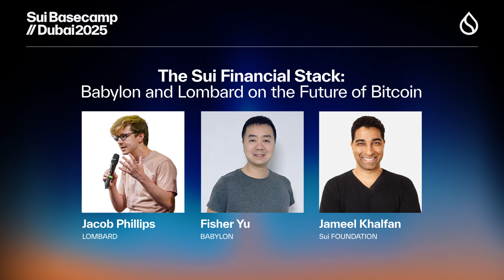The Sui Financial Stack: Babylon and Lombard on the Future of Bitcoin | Sui Basecamp 2025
Jacob Phillips (Lombard) and Fisher Yu (Babylon) join Jameel Khalfan (Sui Foundation) to explore how trustless staking, LBTC, and cross-chain innovation are unlocking Bitcoin’s next chapter in DeFi.

Spark ideas. Forge community. Create real-world impact.

At Sui Basecamp, builders, thought leaders, and community members gathered to chance to spark innovation and create new connections at the Web3 event of the year.